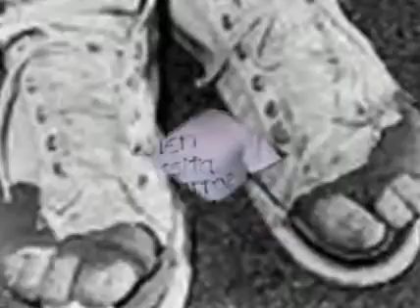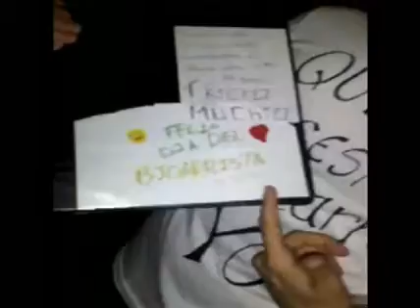La Comadreja a Patioli..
Las coosa como son.. sin actuarlas ni ensayarlas.. todo al natural! me tripie una nota haciendolo espero guste! =D

Agradecimientos a:
Carlos e Inma